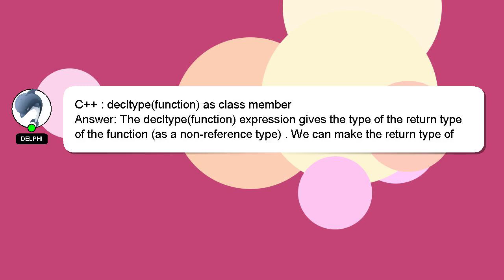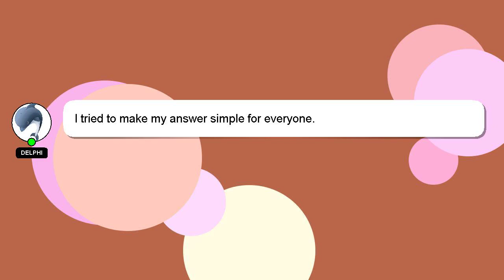C++ : decltype(function) as class member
as : member C++ decltype(function) class